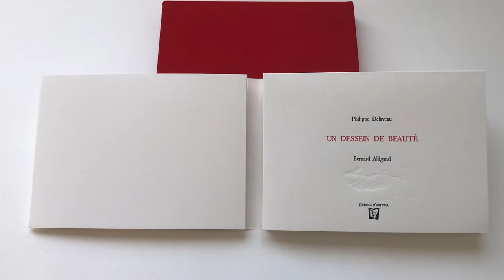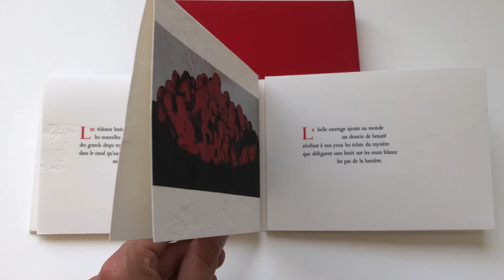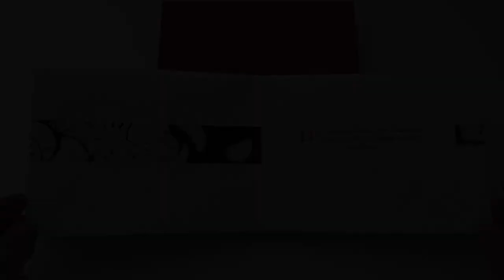Découvrez la lecture par l'auteur du livre d'artiste UN DESSEIN DE BEAUTE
Découvrez la lecture du poème inédit de Philippe DELAVEAU accompagné des œuvres originales de l'artiste peintre Bernard ALLIGAND. Editions originale 2018 ©Editions d'art FMA.
"La belle ouvrage ajoute au monde un dessein de beauté révélant à nos yeux les éclats du mystère que délèguent sans bruit sur les murs blancs les pas de la lumière."
 Exaltation de la création d'une peinture du XVIIè . Les oeuvres originales de Bernard Alligand nous plongent dans les cuisines clair-obscur où se préparent des agapes raffinées.

En savoir plus sur l’édition originale : description technique, prix, où l’acheter et bien plus encore !